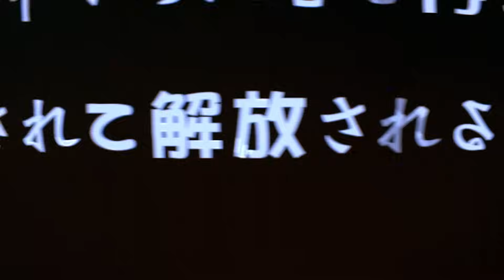『GANTZ:O』主題歌・ドレスコーズ「人間ビデオ」“GANTZ:O ANIMATION Music Video“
この不条理な大阪の街から生き残れるのか−！？
死んだはずの人間達と謎の星人との壮絶な死闘を描いた奥浩哉による大ヒットコミック「GANTZ」。その中でも特に人気を誇るエピソード「大阪編」がフル3DCGアニメーションで再始動する。
総監督には『TIGER & BUNNY』や、『聖闘士星矢 Legend of Sanctuary』など、実写映画、アニメ映画などの監督を手がけてきたさとうけいいちが、監督には日本初フル3DCG超大作『APPLESEED』でCGディレクターを手がけた川村泰が担当。脚本には『ONE PIECE FILM GOLD』等のアニメだけでなく『ストロベリーナイト』『LIAR GAME』など多くの実写作品で緻密でシリアスな傑作を手がけた黒岩勉が壮絶な戦い、個性溢れるキャラクターたちを描く。
そして、アニメーション制作は、実写版『GANTZ』シリーズのVFXを担当し実写・アニメーションのジャンルを問わず数々の大ヒット作を生み出すデジタル・フロンティア。
最新技術と充実の製作陣が贈る、GANTZ濃度300%の衝撃をスクリーンで体感せよ―。

【CAST】

加藤勝:小野大輔
山咲杏：M･A･O
西丈一郎：郭智博
レイカ：早見沙織
鈴木良一：池田秀一
アナウンサー：吉田尚記
木村準：小野坂昌也
平参平：津田健次郎
原晢男：小川輝晃
玄野計：梶裕貴

【STAFF】
原作：奥浩哉
総監督：さとうけいいち
監督：川村泰
脚本：黒岩勉
制作：デジタル・フロンティア
配給：東宝映像事業部
製作：「ＧＡＮＴＺ：Ｏ」製作委員会

【主題歌】主題歌：「人間ビデオ」／ドレスコーズ（キングレコード）
©奥浩哉／集英社・「GANTZ:O」製作委員会